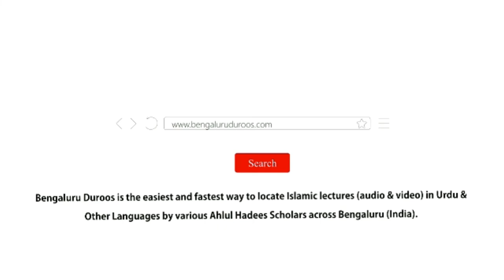Hadees No.11 - Mashkook Cheez Se Parhaiz Karna | Shaykh Zafar ul Hasan Madani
Hadees No.11: Mashkook Cheez Se Parhaiz Karna

3 days Daur e Ilmiyah Organized by Imaam Sayyid Nazeer Husain Ad-Dehlawi University, Bengaluru from 17th to 19th Feb 2020 @ Markazi Masjid e Ahle Hadees Badi Charminaar, Shivaji Nagar, Bengaluru

٠٠٠٠٠٠٠٠٠٠٠٠٠٠٠٠٠٠٠٠٠٠٠٠٠٠٠٠٠٠٠٠٠٠٠٠٠٠٠٠